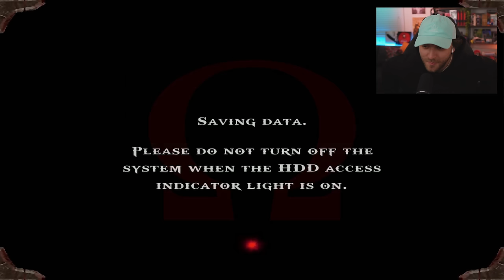The Rage Inducing Minotaur Boss Fight | God of War - Part 5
Welcome to part 5 of my First Time playing God of War (2005) today we struggle through the challenges of Hades & experience the rage inducing Minotaur boss fight

About the game:
God of War is an action-adventure hack and slash video game developed by Santa Monica Studio and published by Sony Computer Entertainment. First release on the PlayStation 2 console, the game is the first installment in the God of War series and the third chronologically.

Chapters:
0:00 Finishing The Challenge of Poseidon
12:30 The Challenge of Hades
1:00:42 Minotaur Boss Fight
1:28:40 Leaving The Temple
1:51:37 Peace!